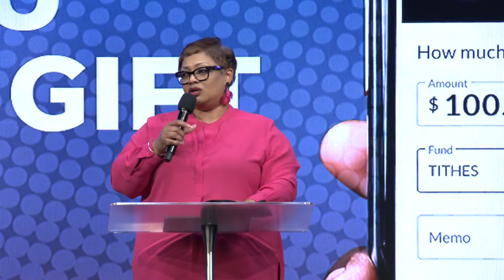Lady Nikki | Count Me Out | Pastor Nikki Moultrie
ABOUT US
We are The Brook. The place to BELIEVE BELONG BECOME. Our core beliefs are bible-centered truths. Our desire is to increase your faith to believe, provide a safe place to belong, and build the structure for you to become who God called you to be. This is the vision of The Brook, led by Bishop Simeon Moultrie based in Columbia, South Carolina.

Looking for a place to serve? Find an area that you would like to volunteer in & sign up

GIVE
Your giving is making a difference and impacting the lives of thousands of people around the globe.

Get messages from The Brook straight to your inbox. Email Newsletter